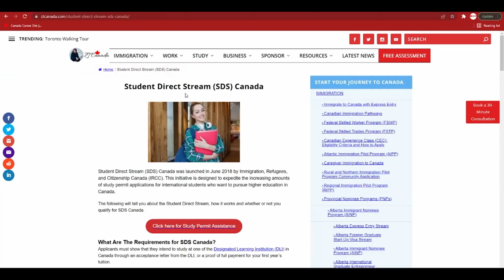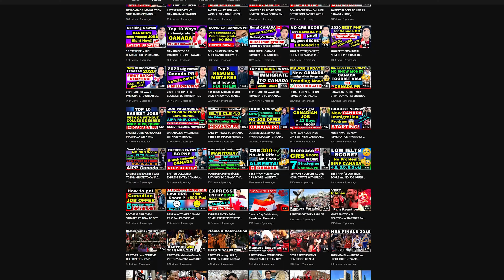We answer your questions about us and our Canadian PR application!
We've applied for Canadian Permanent Residency! We though we'd take this opportunity to have a Q&A video where we answer the most common questions we get. If you have a question that we didn't address please feel free to post it below!

Chapters:
0:00 Intro
1:20 ZT Canada
2:49 Where are you guys from?
3:28 Why did you choose Canada/Calgary?
7:33 How much did it cost to ship your stuff over?
12:27 Is taking the student route easier than through Express Entry?
17:30 If I take the study route, does it matter how long the course is?
20:12 How did you get nominated by Alberta (AINP) ?
23:11 Is it easy to get Asian groceries? Are they more expensive?
25:39 What was the biggest adjustment for you in Canada?
32:42 How much money should I save before moving to Canada?
38:33 Was it difficult to convert your driver's licence and buy a car?